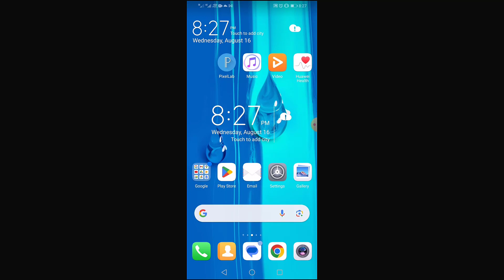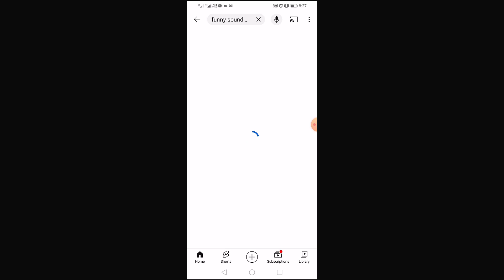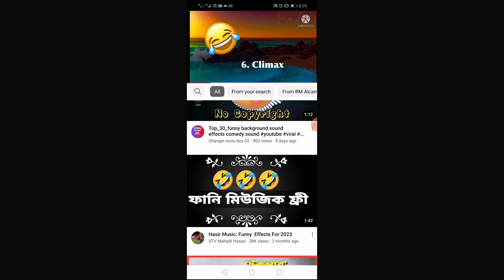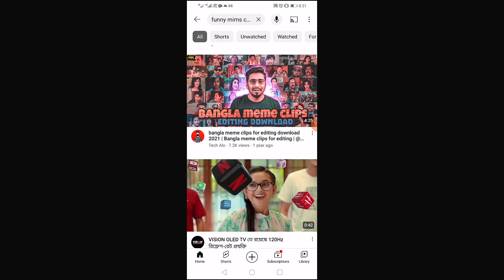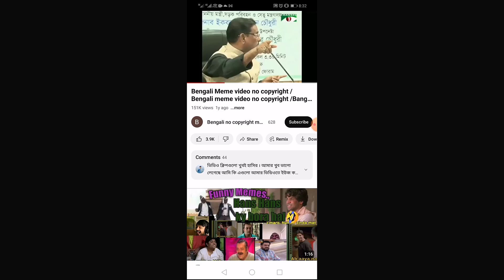funny memes Clips.Copyright free funny videos footage Download. funny videos. ফানি ভিডিও ও সাউন্ডস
funny memes sound effects no copyright .ফানি ভিডিও ফানি সাউন্ড ইফেক্ট
funny mims clips bangla
funny mims clips
funny memes
funny memes clip no copyright
funny memes sound effects no copyright funny memes sound effects
funny memes song
funny memes bangla